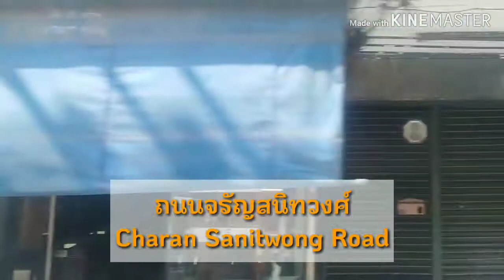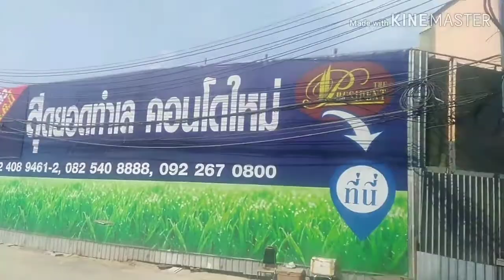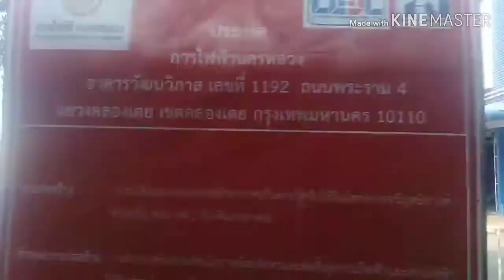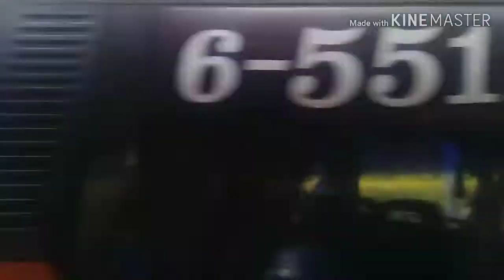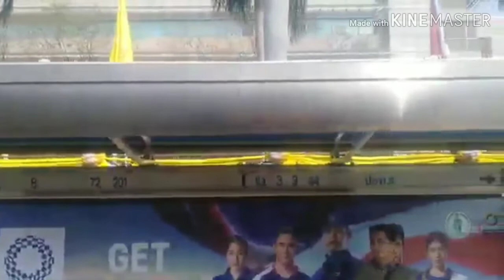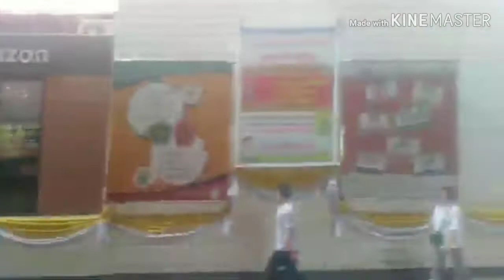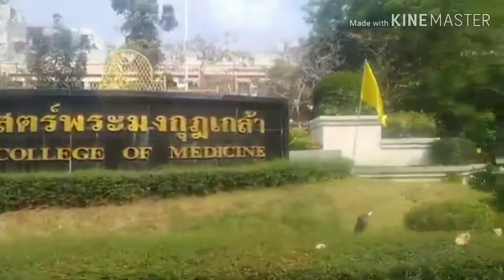Bus land​ EP 4​1.1 รถเมล์​สาย 509 (เก่า)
รถเมล์​สาย 509 อู่บรมราชชนนี-บางแค-เพชรเกษม-จรัญสนิทวงศ์-ปิ่นเกล้า-ราชดำเนิน-พิษณุโลก-ศรีอยุธยา-พระราม 6-ราชวิถี-พหลโยธิน-อตก.-อู่หมอชิต 2
Boromarajonani Depot. - Bang Khae - Petchkasem - Charansanitwong - Pinklao - Ratchadamnoen - Phitsanulok - Si Ayutthaya - Rama 6- Ratchawithi - Phahonyothin - Or Tor Kor - Morchit 2 Depot. ปรับอากาศ 13-25 บาท
1.ไอจีส่วนตัว domemie
2.เฟสส่วตัว Domemie Nitithorn Kusosillpawut
3.เฟสเพจ ช่อง Youtube Domemie​ Siphraya